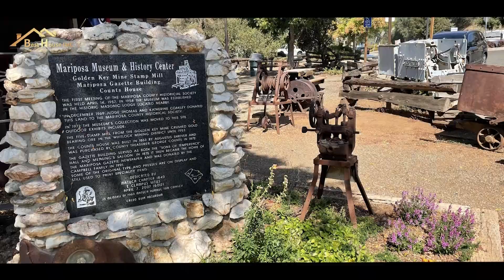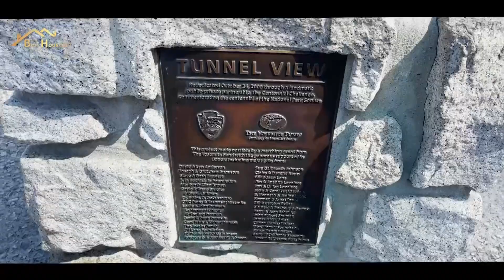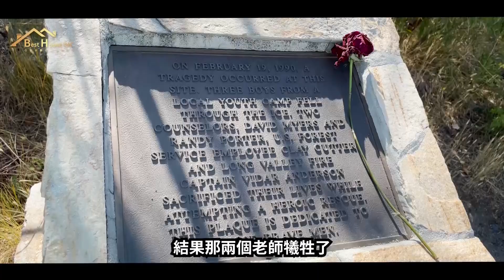我們旅遊吧!VLOG EP01 | 優勝美地